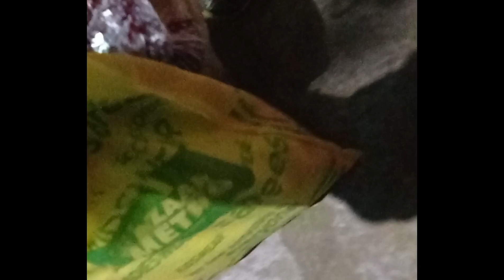পুজো পুজো গন্ধ আকাশে বাতাসে,,,পুজো আসার আগেই আনন্দ টা বেশি...